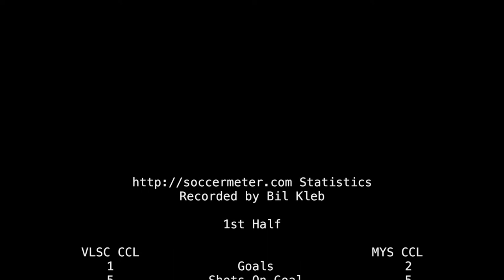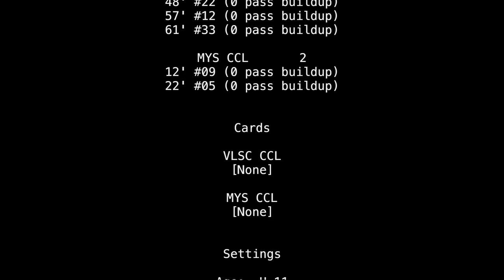2017-CCLGACI: U11 VLSC vs MYS soccer match (highlights)